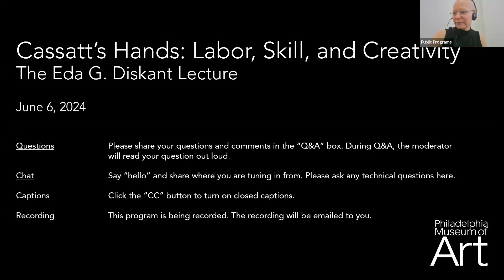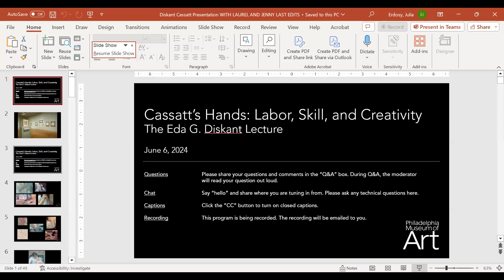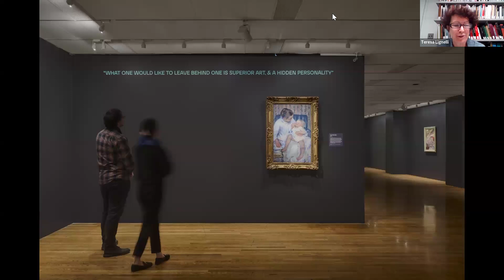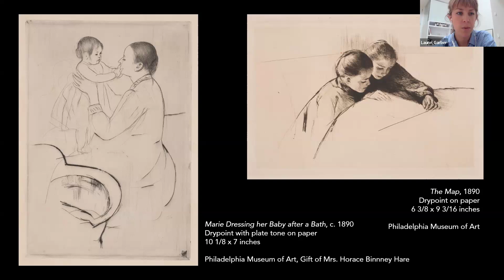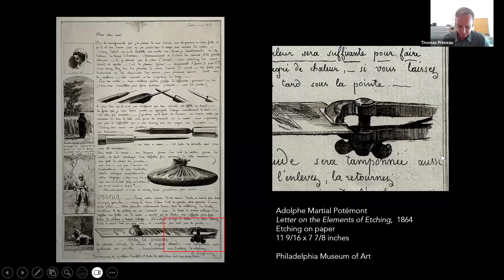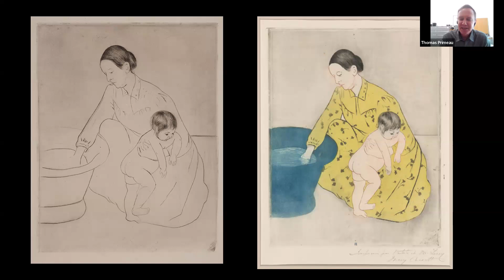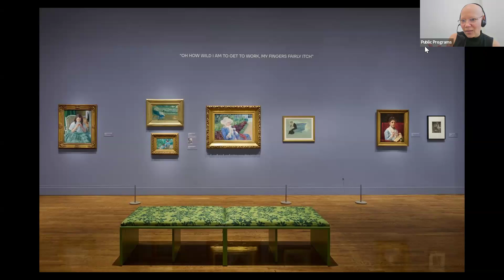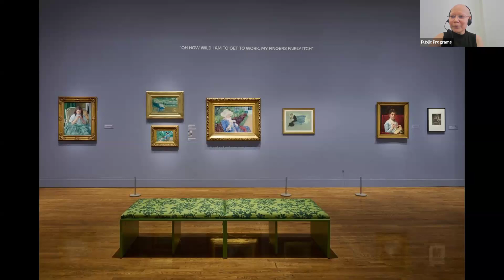The Eda G. Diskant Memorial Lecture: Cassatt's Hands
Hands—especially the active hands of women—appear frequently in the works of Mary Cassatt. This panel brings together curators and conservators to discuss how hands are both depicted in and connected to the making of Cassatt's art. In particular, the group will discuss how preparing for the exhibition Mary Cassatt at Work sheds new light on the artist’s working methods.

Panelists:

Laurel Garber, The Park Family Assistant Curator of Prints and Drawings

Jennifer Thompson, The Gloria and Jack Drosdick Curator of European Painting and Sculpture and Curator of the John G. Johnson Collection

Teresa Lignelli, The Aronson Senior Conservator of Paintings

Thomas Primeau, The Charles K. Williams, II, Senior Conservator of Works of Art on Paper